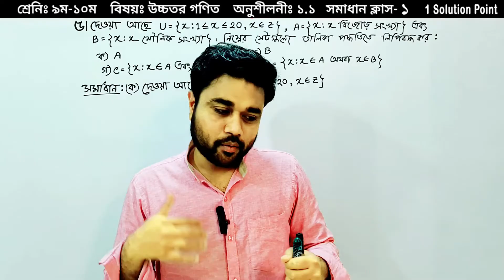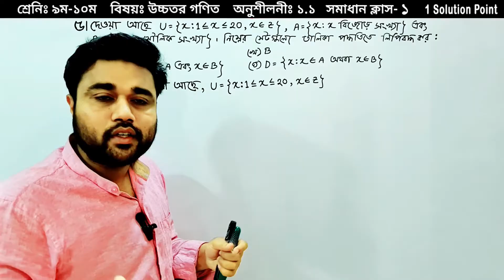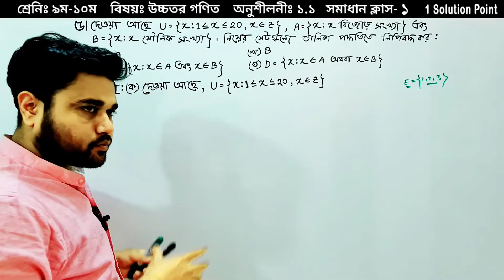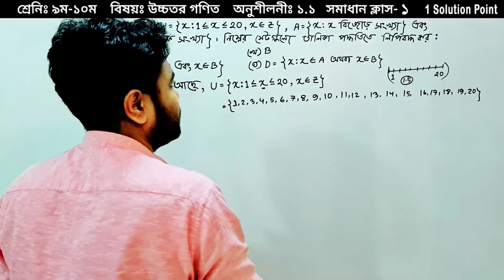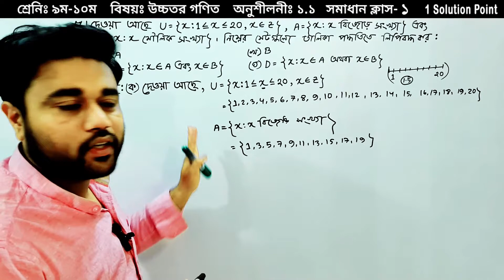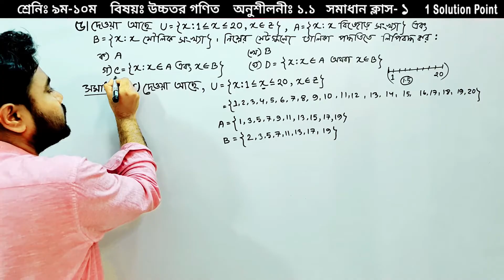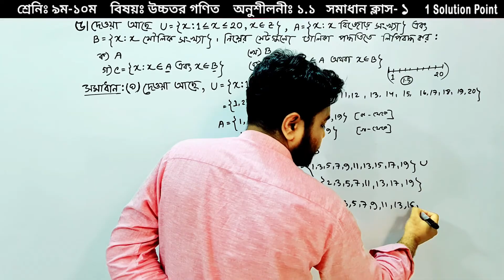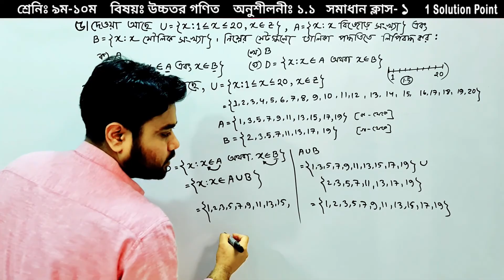SSC Higher Math Chapter 1.1 || Problem No: 5 || সেট ও ফাংশন || Solve Class-1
অনুশীলনী ১ || সেট ও ফাংশন || সমাধান ক্লাস-১ || নবম-দশম উচ্চতর গণিত || এস.এস.সি উচ্চতর ১.১ অধ্যায় এর ৫নং প্রশ্নের সমাধান || সাগর স্যার || SSC Higher Math Chapter 1.1 || Set and Function  || Solve Class-1 || Problem No: 5 || Sagor Sir || Nine Ten Higher Math || ssc higher math solution in bangla .

সম্পূর্ণ ভিডিওটি দেখার ও  @1solutionpoint  এর পাশে থাকার জন্য অনুরোধ রইলো ।

SSC Higher Math Chapter 1.1 || Problem No: 5 || Solve Class-1 || সেট ও ফাংশন || Sagor sir || one solution point

এসএসসি উচ্চতর গণিত, নবম শ্রেণির উচ্চতর গণিত, উচ্চতর গণিত সেট, নবম দশম উচ্চতর গণিত, উচ্চতর গণিত সেট অনুশীলনী ১.১, এসএসসি উচ্চতর গণিত অনুশীলনী ১.১, নবম শ্রেণির উচ্চতর গণিত অনুশীলনী ১.১, উচ্চতর গণিত অনুশীলনী ১.১, উচ্চতর গণিত অধ্যায় ১ এর সেট ও ফাংশন পরিচিতি, কয়েকটি বিশেষ সংখ্যার সেট, সাগর স্যার, সাগর স্যার গণিত, সাগর স্যার উচ্চতর গণিত, উচ্চতর গণিত বেসিক ক্লাস সাগর স্যার, সেট ও ফাংশন সাগর স্যার, উচ্চতর গনিত সমাধান ক্লাস সাগর স্যার, ওয়ান সলুয়েশন পয়েন্ট,